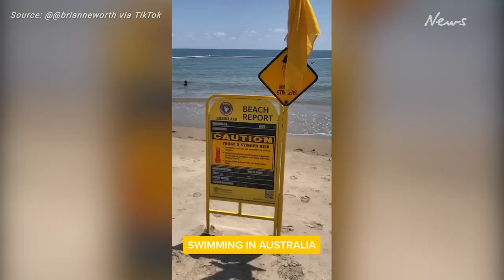The most Australian things you've ever seen on TikTok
TikTok has proven to be a goldmine of extremely Australian content. Here are the best ones that have gone viral.